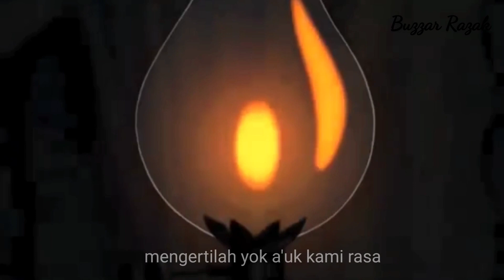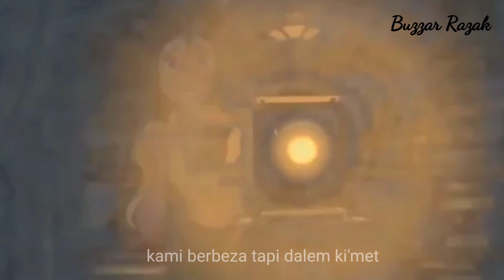Kau di hati ku, dalam bahasa Melayu,Iban,Sebob (Lagu Tema Tarzan)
Cover by buzzar Razak
Lagu ini adalah lagu asal nyanyian Zainal Abidin, di ubah senikata lagu kedalam bahasa Iban dan Sebob.

Ini adalah percubaan pertama saya untuk menyanyi lagu dalam bahasa Iban Dan sebob.
Maaf sekiranya tak berapa elok..